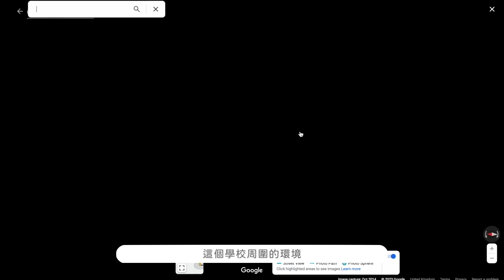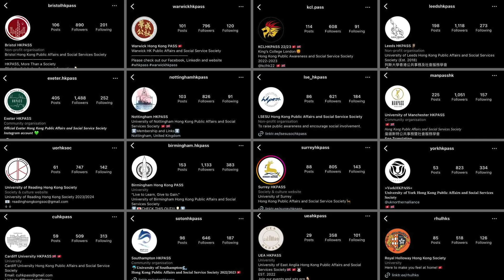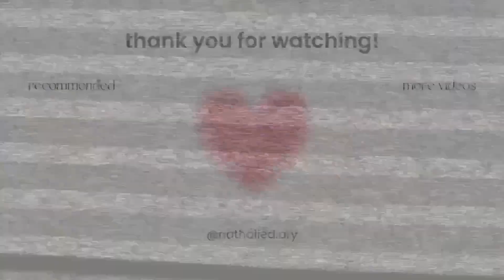[英國留學生分享] 報英國大學之前要做甚麼? 快要上大學的留學生來告訴你！【不是UCAS的分享】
↷avail: 1080p, 中文字幕

⚠️⚠️ 影片裡忘了說！香港的朋友們還可以去在香港舉辦的英國大學聯招展覽！這也是認識英國大學的好機會～ （香港7月有一個，大家快點去報名！）
感覺這支影片說的還是沒有太清晰, 如果有甚麼想要問的請在留言區或者ig問我😰😰 但還是希望這支影片能幫到你們!!
(其實拍了這支影片好久了, 但是因為要為 A Level 複習所以一直沒有時間剪輯, 希望現在才發沒有太晚吧～)

𝐯𝐢𝐝𝐞𝐨 𝐞𝐝𝐢𝐭𝐢𝐧𝐠
camera 相機: iphone xr
editing software 剪輯的應用程式: final cut pro

*如果你使用這個資訊欄的某些鏈接我會得到優惠